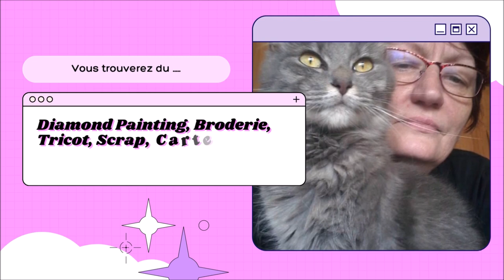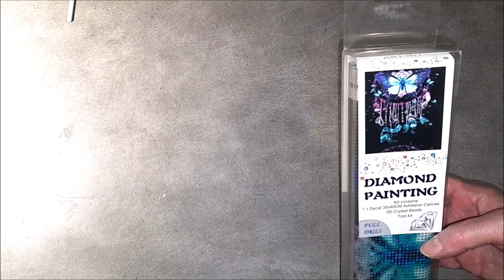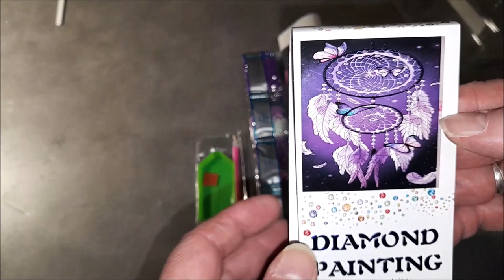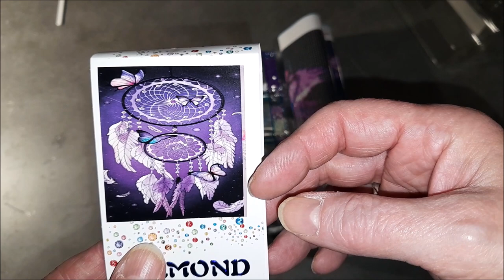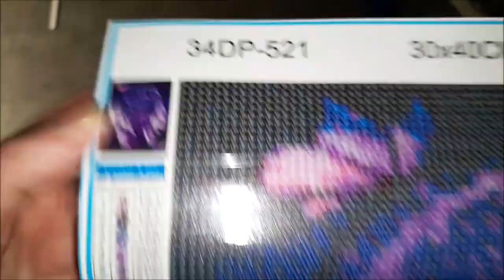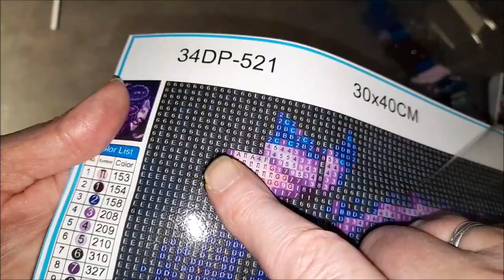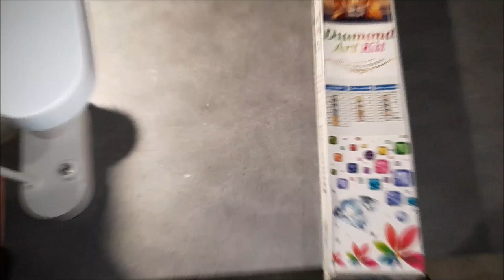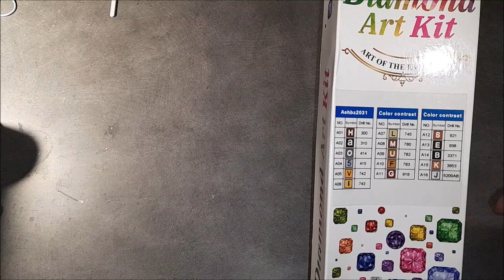UNBOXING Diamond Painting de la boutique PHONE MANIA avec une surprise à la fin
Instagram Phone Mania : _phone_mania_